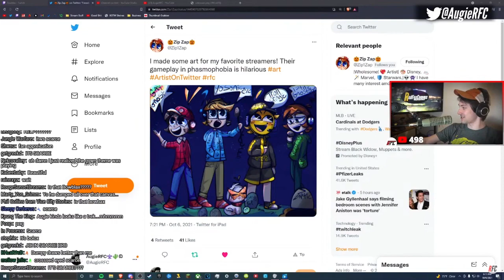"Your Fan Art SUCKS" | Nicholas DeOrio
Nick's dyslexia makes him shit on a fan artist